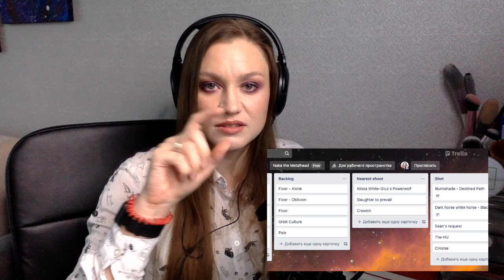Announcement regarding REQUESTS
If you'd like your request prioritised, please consider "buying me a coffee"